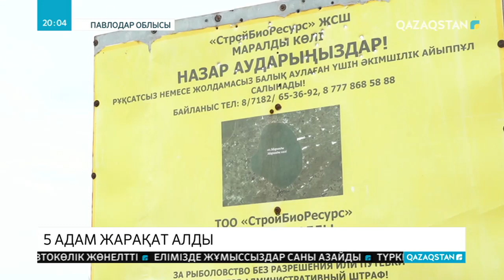Маралдыда заңсыз құрт аулағандар мен құқық қорғаушылар арасында қақтығыс болды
Павлодар облысы, Шарбақты ауданына қарасты Маралды көлінің  жағасында атыс болды. Сол маңдағы Жылыбұлақ ауылының 5 тұрғыны жарақат алған.  Травматикалық қару қолданғандар сол көлге қойылған күзет фирмасының  қызметкерлері екен. Айта кету керек, осыдан екі апта бұрын жергілікті тұрғындар мен  көлдегі күзетшілер арасында төбелес болып, полиция араласқан соң барып тынышталған еді.  Әбден ушығып, қару қолданылғаннан кейін, мәселенің анық-қанығын білу үшін  Нұр-Сұлтан қаласынан Павлодарға Ішкі істер министрлігінің арнайы өкілі барды.